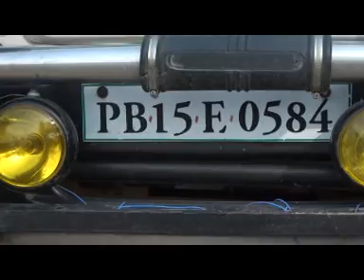Congress Rally 22/04/2014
PS Bajwa
congress
22/04/2014